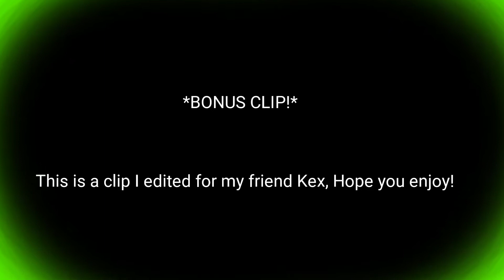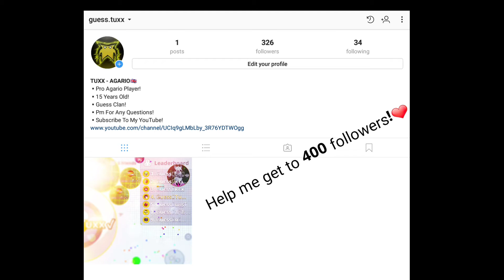✅Agario Mobile - WEIRD TRIPLE CANNON?! | *BEST* Moments | Destroying Noobs & Savages!!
Agario Mobile Insane Moments!!!

Official Guess Clan Member.